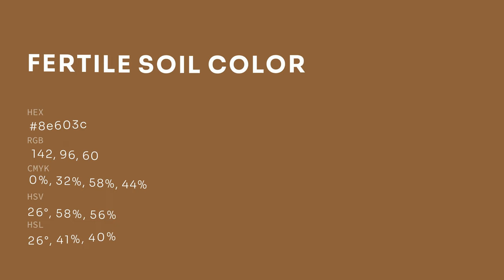Fertile Soil color 8e603c hex color - Orange color - Cool color 8e603c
What color is Fertile Soil ? 8e603c hex color - Orange color - Cool color 8e603c

Hex 8e603c Color Code is also known as Fertile Soil color.